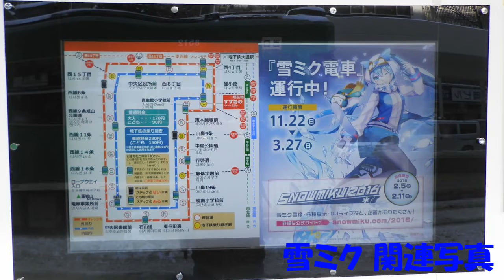【HDリマスター】雪ミク電車乗車記録 2016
※この動画は2022/11/04にニコニコ動画に投稿した動画となります。
以下、オリジナル説明文

以前投稿した「雪ミク電車乗車記録 2016」という動画をHDリマスターしました。より高画質で楽しんでもらえると幸いです。
以下は、オリジナル動画に記載されている説明文となります。

2015年12月29日、札幌市電環状化後初めての乗車をするべく一人の馬鹿が今年も雪ミク電車に乗りに行きました。
いわゆる車載動画ですので、車窓からのぞく風景と藤田咲さんのアナウンスのみとなります。そのあたりをよくご理解してもらった上での動画視聴にご協力ください。

環状化に伴い新駅が出来たため、アナウンスが一部新録されました。また、6年目にして初めて逆回りかつ夜に撮影しました。6年目の変化を感じてもらえると幸いです。